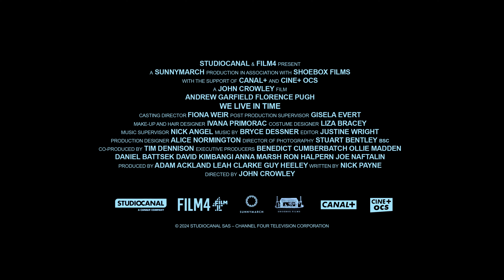Tráiler de 'We Live in Time', protagonizado por Florence Pugh y Andrew Garfield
«Almut (Florence Pugh) y Tobias (Andrew Garfield) se encuentran por casualidad en un encuentro que cambia sus vidas. A través de momentos de su vida juntos —enamorarse, construir un hogar, formar una familia— se revela una verdad difícil que sacude sus cimientos. Mientras enfrentan los desafíos impuestos por el tiempo, aprenden a valorar cada instante del recorrido poco convencional de su historia de amor, en el romance profundamente conmovedor que abarca una década»

Un drama romántico dirigido por John Crowley y protagonizado por le maravillosa Florence Pugh y Andrew Garfield.

Para reseñas y críticas de cine y cómics podéis visitar mi blog de 'Las Crónicas de Deckard' en: